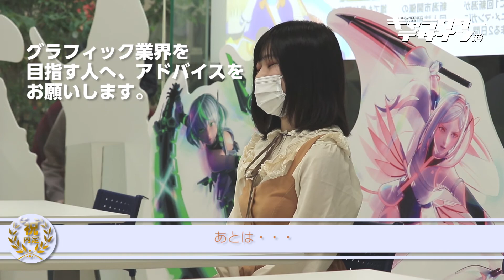【キャラクターデザイン科】「面接は愛の告白！」内定者インタビュー！